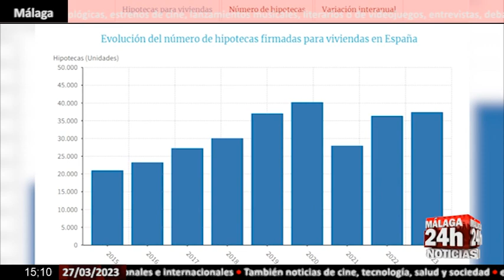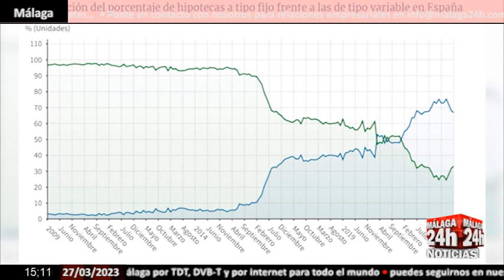🔴Noticia - La firma de hipotecas creció un 2,9% en enero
La firma de hipotecas sobre vivienda vuelve a tasas positivas y sube un 2,9% en enero respecto al mismo mes de 2022 hasta los 37.435 préstamos. Supone la mayor cifra en un mes de enero desde 2020, cuando se firmaron más de 40.000 hipotecas, según los datos difundidos este lunes por el Instituto Nacional de Estadística (INE).

English:

The home mortgage firm returns to positive rates and rises 2.9% in January compared to the same month in 2022 to 37,435 loans. It represents the highest figure in a month of January since 2020, when more than 40,000 mortgages were signed, according to data released this Monday by the National Institute of Statistics (INE).

Live streaming